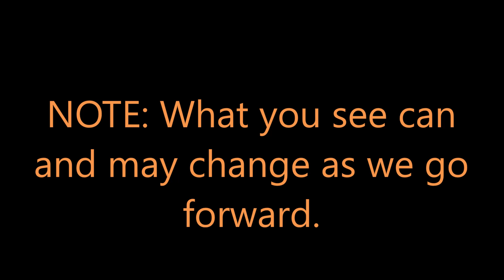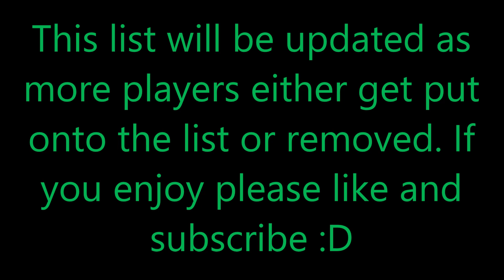THE CHALLENGE 38 CAST PART 4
More players were thrown on the cast list.

Note: Quarantine should be ending tomorrow and filming shall continue. I believe there are still people missing from the list.